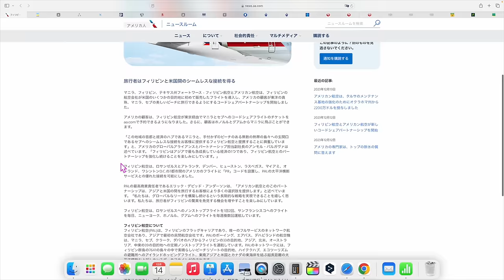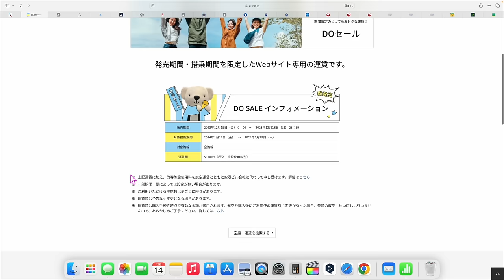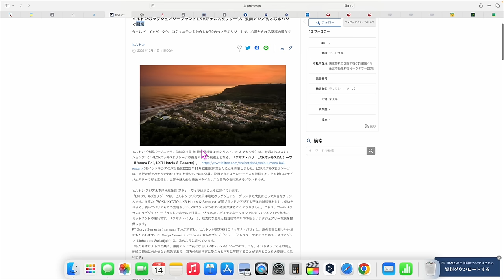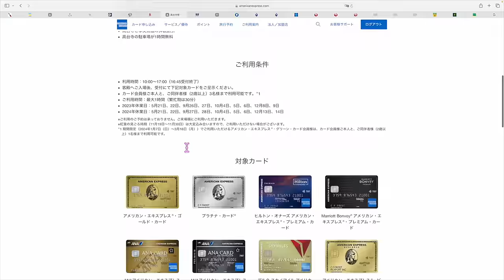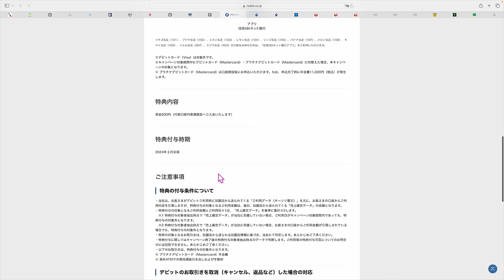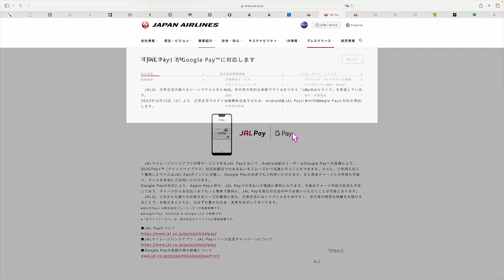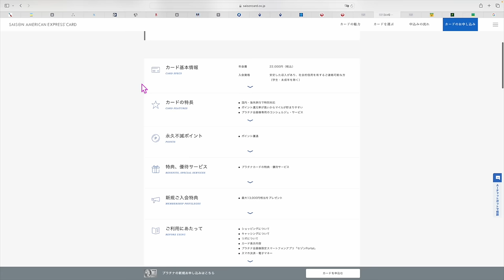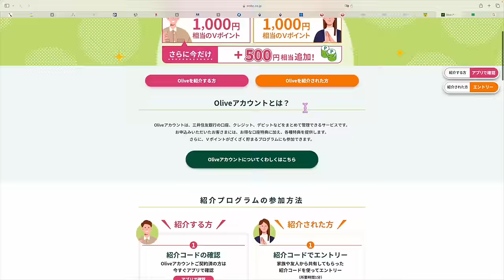ちょっと細かい話③③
(JALマイルだと2,000マイル✈️ANAマイルだと2,800マイル)

1️⃣Wi-Fi切って上のコードからアプリをDL
2️⃣ログインしないで上のURLから再度入り登録
3️⃣登録時、電話番号で登録(サブ端末でLINEで入ったらダメでした。奥様アカウントは電話番号でできました！)
4️⃣トップ画面の下、中央のギフトをクリック
5️⃣チェックインを10日間で完

✅アメリカン航空とフィリピン航空

番号　00098010

【目次】
00:13 アメリカン航空フィリピン航空とパートナーシップ開始
01:20 AIRDOセール
03:38 IDAREキャンペーン
05:54 ヒルトンポイント購入
06:39 バリにLXRホテル&リゾーツ開業
07:20 東京エディション銀座
08:29 楽天カードサインレス
09:29 アメックスグリーン高台寺特典
10:56 京王電鉄
12:46 住信SBI銀行Googleペイ
14:33 エムアイカード
16:44 おーいお茶
17:19 JALPay
17:52 セゾンプライオリティパス改悪
22:24 Olive案件